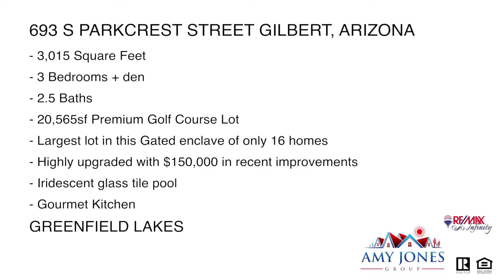6934 S Parkcrest Street Gilbert AZ | HUB Media Company